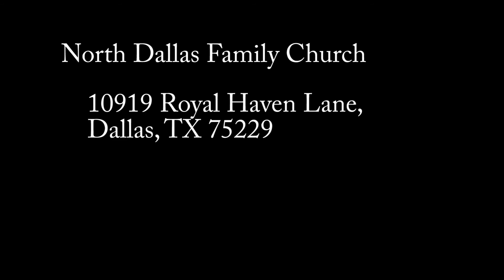Bienvenido a Iglesia "North Dallas Family Church"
Queremos invitarles a visitar nuestra iglesia North Dallas Family Church 10919 Royal Haven Lane Dallas, TX 75229.  Nuestro culto empieza a las 10:30 AM cada domingo en la mañana.  Nos vemos ahí.